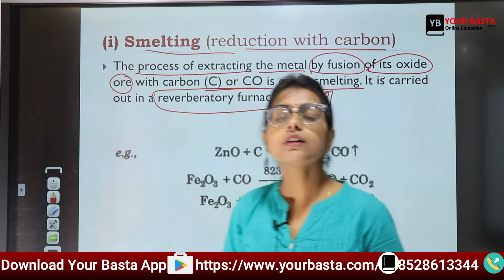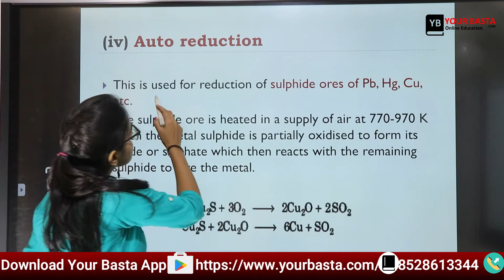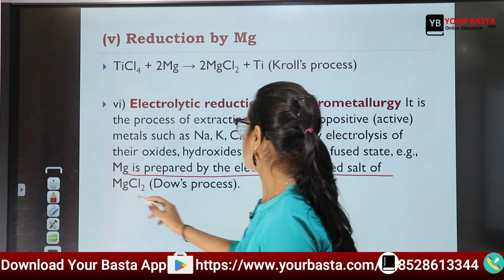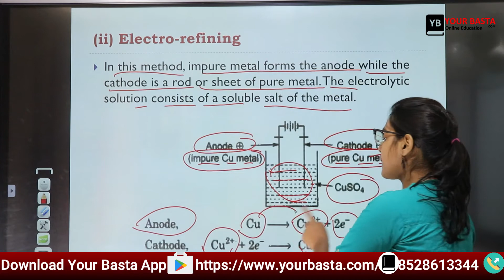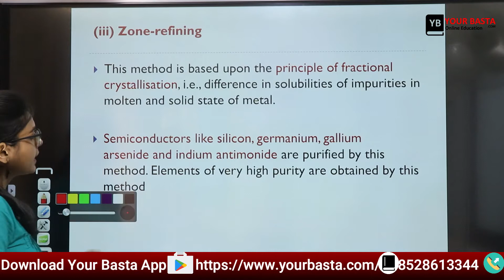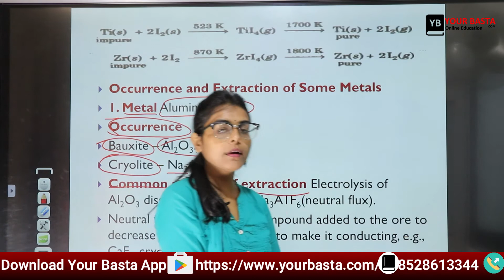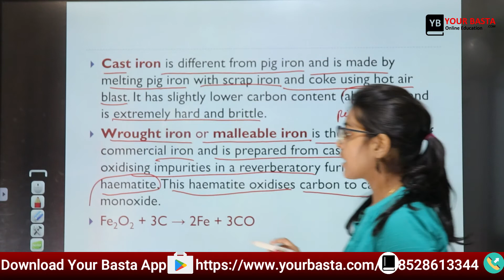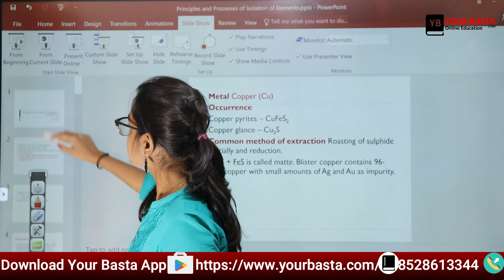Principles and processes of isolation of elements| part 2|Inorganic Chemistry| Class 12th|Your Basta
Principles and processes of isolation of elements|part 2|Inorganic Chemistry |Class 12 th |Your Basta

Your Basta is a flourishing ed-tech initiative imparting knowledge to the growing minds. We provide effective strategies and dependable guidance to the students of class IX, X, XI, XII to thrive all the success they deserve. Here at Your Basta, you get a great learning experience with our extremely motivated faculty members who aim to provide students with comprehensive and quality study methods.

We are the one-stop solution for all subjects in secondary school. We mentor our students to learn and grow in every field necessary and help create digital learning that rocks. Your Basta is focused to act as an enabler harnessing innovative capabilities in every student and fervor to build better learning and understanding skills. At Your Basta, we aim at providing learning that takes place anywhere on virtually any device at any time. Learning that’s convenient, gamified, flexible, engaging, and where it’s easy to track learner results and progress.
Powered by PLODDER education services Pvt. Ltd.